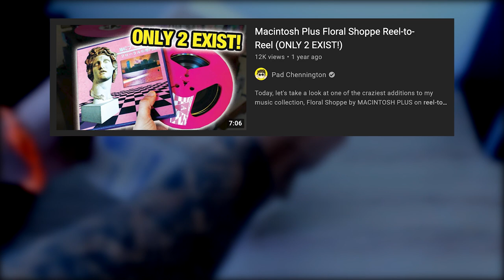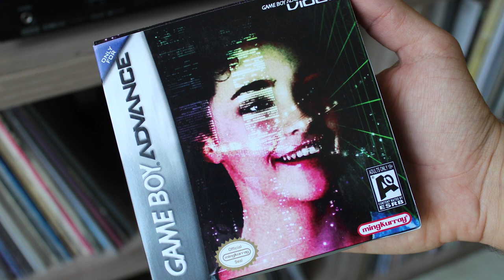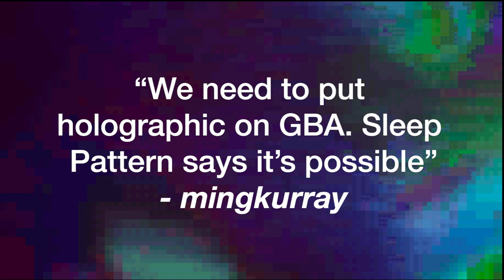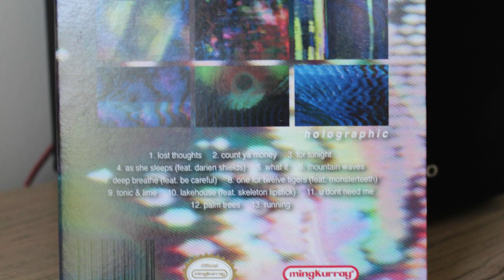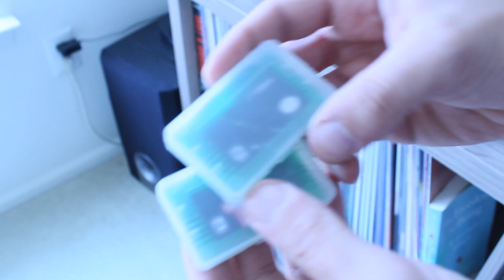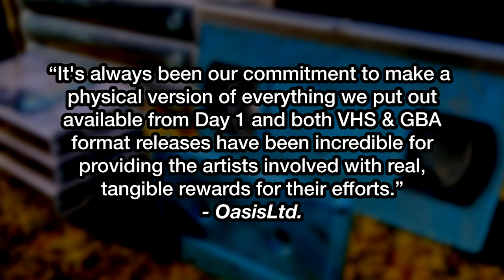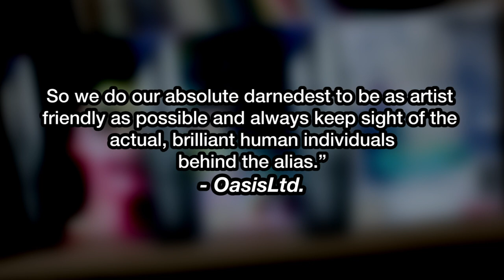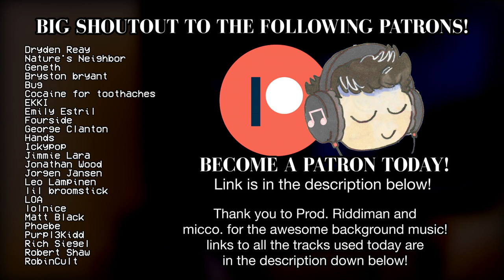GBA Cartridge - The CRAZIEST Way to Release a Music Album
Today, you and I are going to be taking a look at an online music label that specializes in releasing albums on Game Boy Advance cartridges!

If you want to see today's topic in written form, you can check out my article over at Vapor95, as well as all of the other articles I have over there!

If you want to see todays topic in written form, check it here at Vapor95!

Looking for more mysterious, strange and/or interesting deep dives in music? Check out some of my other videos here!:

BACKGROUND MUSIC IN TODAY'S VIDEO BY Prod. Riddiman and micco. ... much love for the beats! In this video, these were the tracks I used. Go and show them sum luvvvv!!! :

Dryden Reay
Nature's Neighbor
Geneth
Bryston bryant
Bug
Cocaine for toothaches
EKKI
Emily Estril
Fourside
George Clanton
Hands
Ickypop
Jimmie Lara
Jonathan Wood
Jorgen Jansen
Leo Lampinen
lil broomstick
LOA
lolnice
Purpl3Kidd
Rich Siegel
Robert Shaw
RobinCult

ur boi,
Pad Chennington